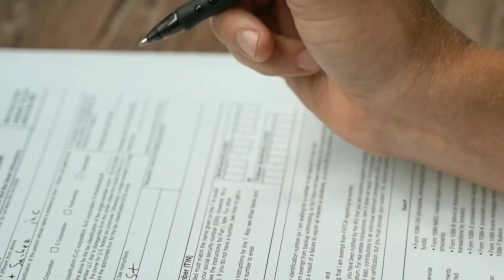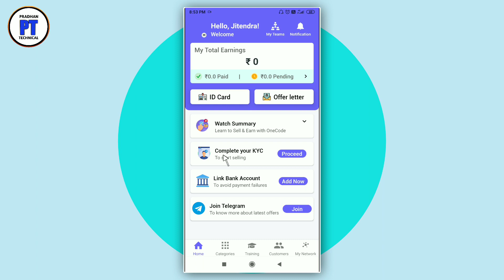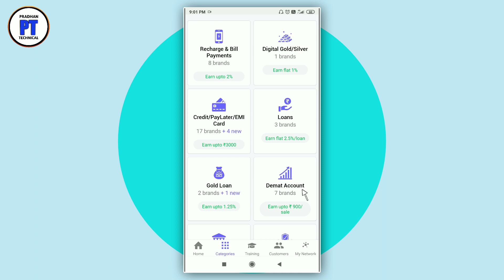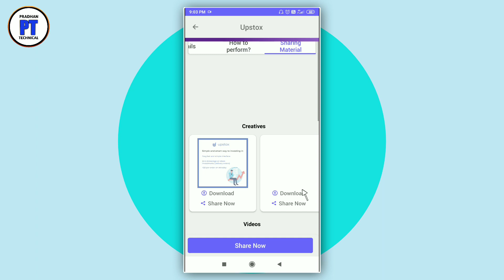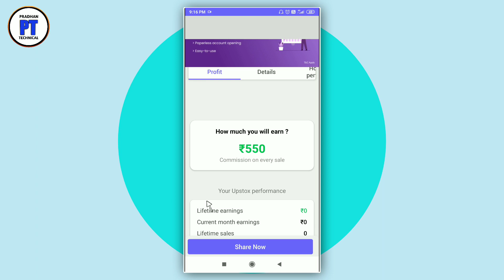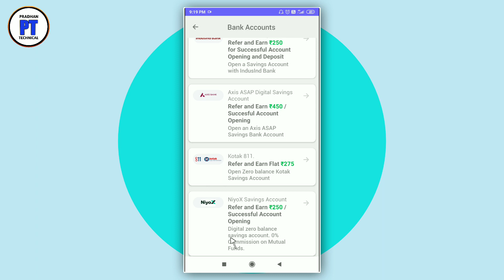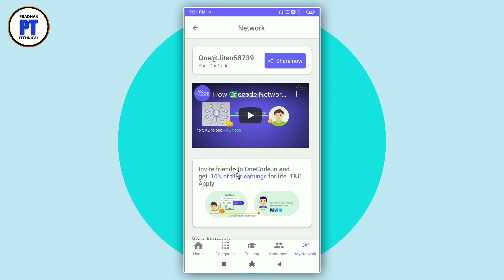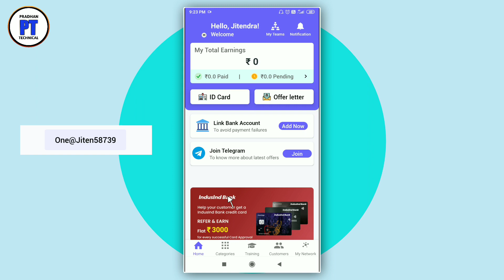Earn ₹1000 💸Daily From This App | Online Self Earning App 2022 Odia | How to Make Money Online?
Refer Code - One@Jiten58739

Your Query:-

1- How to make money online 2022

2- best self earning  app 2022 odia

3- New part time job earning app odia

4- how to earn money from one code app odia

5- How to earn money online using mobile phone